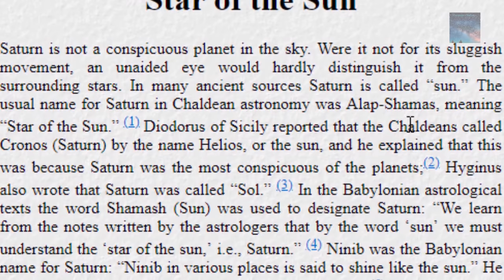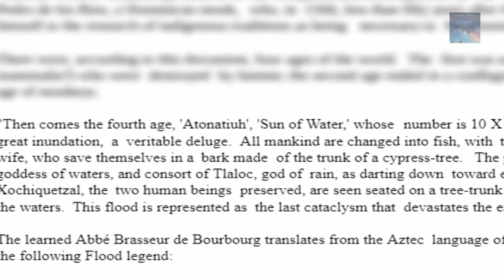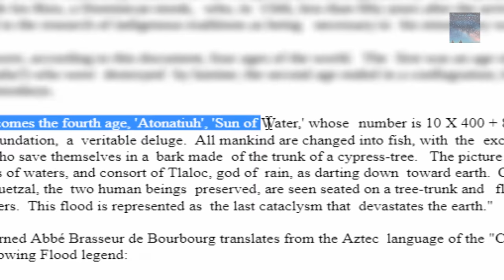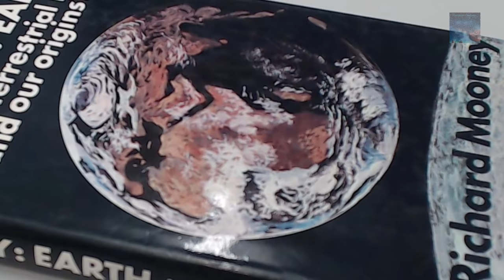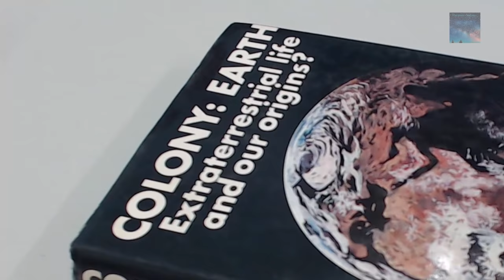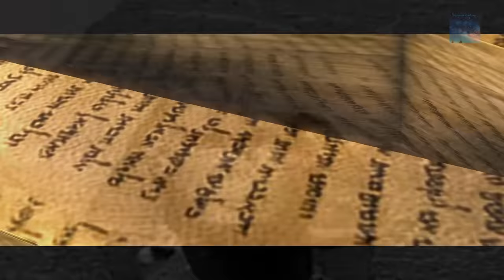The Sphinx Warning System: Did Planet Saturn Cause 'The Great Flood? III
Discoveries are there to be found in many different forms, the question should then be, is anyone going to believe the Truth